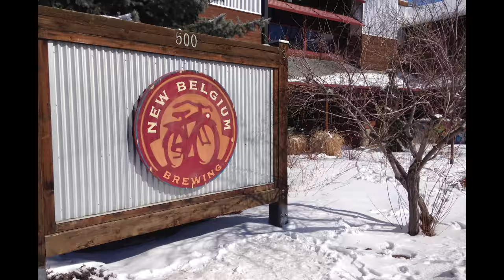Places we miss in the US - Our favorite places to travel!!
We've had a lot of people ask us where to visit when planning a trip to the US, so we've decided to talk about some of our favorites.  While there are so many places to go, we narrowed down to:

Nature spots - Colorado
Big City - Chicago, IL
Medium City - Nashville, TN
Small City - Savannah, GA
Sports City - Boston, MA
Places we've never been but want to - Wyoming

Devil in the White City Book
Midnight in the Garden of Good and Evil Book